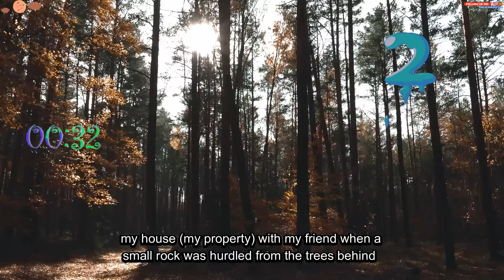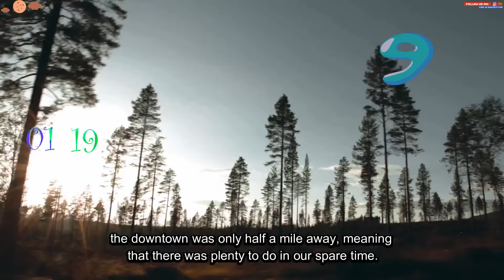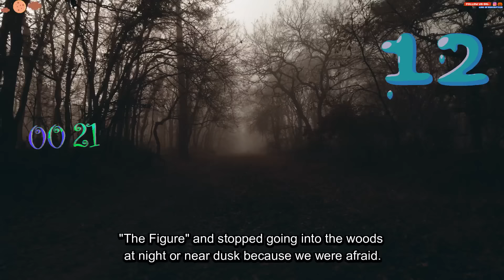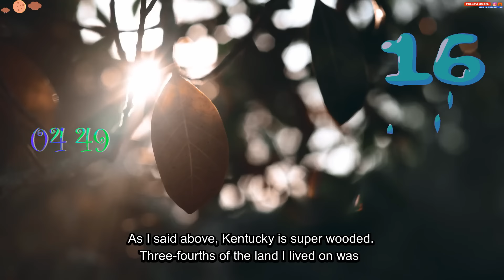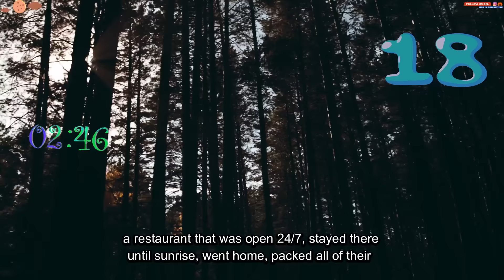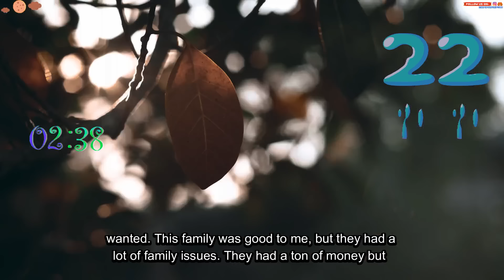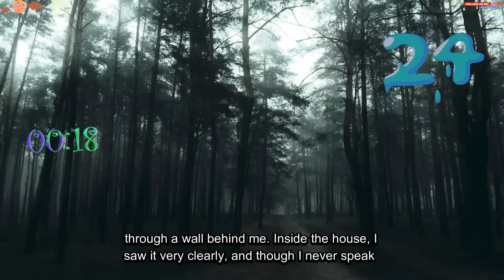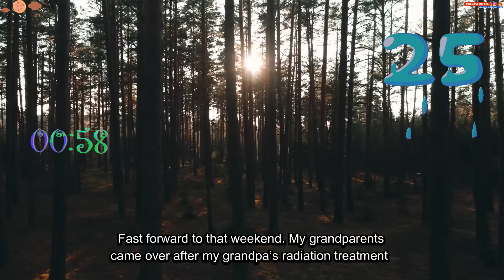For those who didn't believe in the paranormal, what experience did you have that changed your view?